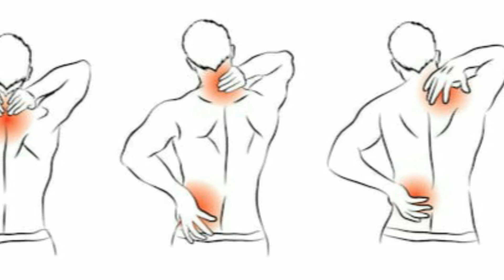خشک خارش کاگھریلو علاج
kharish ka ilaj. is video me khushk kharish k ilaj k bare me 1 totka bataya gaya he.